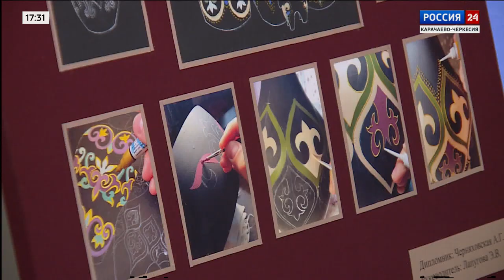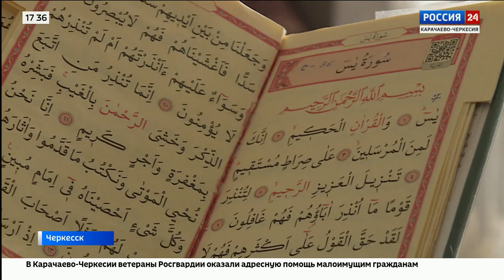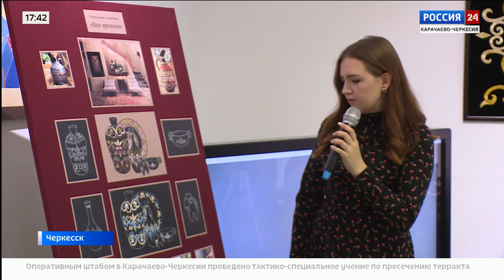"Вести Россия 24" Эфир от 29.06.2023